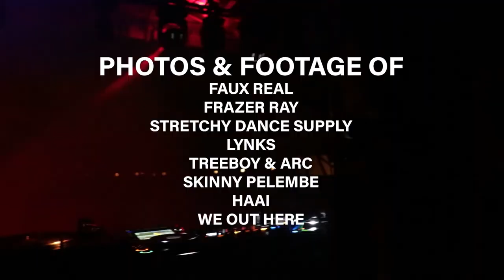Best Settings For Gig Photography | Music Photography Tutorial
A run down of photography basics and how they relate to live music photography so you can get the best possible results out of the equipment you have.

Easy navigation
00:00-00:41 Intro
00:41-02:17 Photography Basics
02:17-05:24 How this works at a gig
05:24-06:41 Focus modes & shooting RAW
06:41-07:48 Other settings
07:48-08:33 Outro
08:33-09:12 Support Us On Patreon